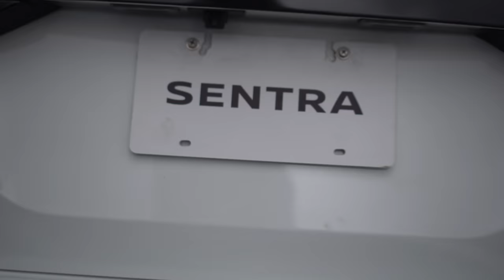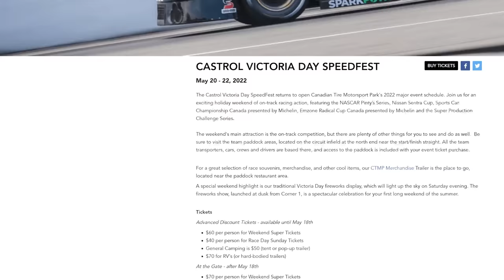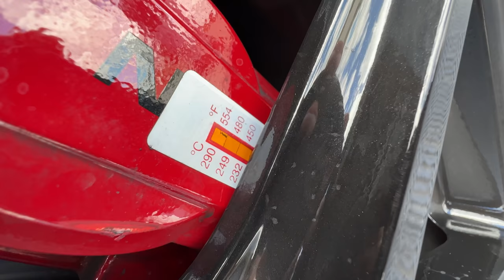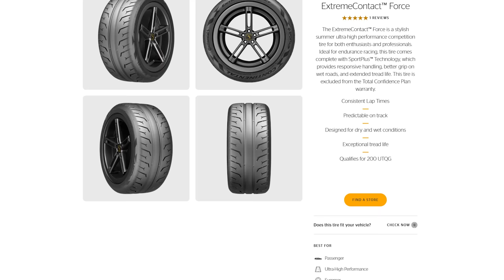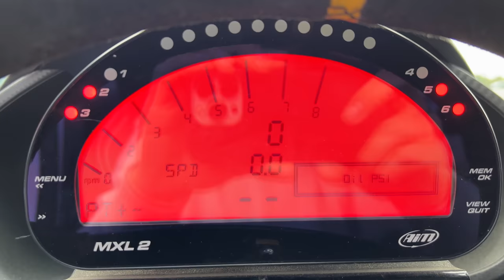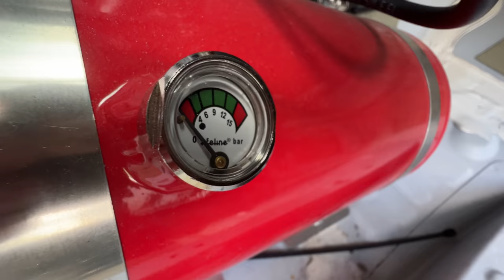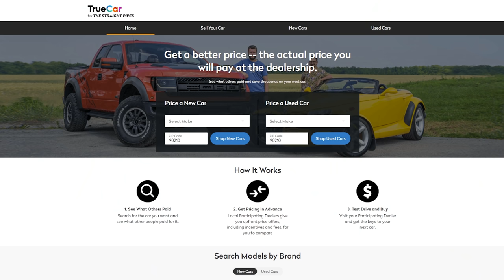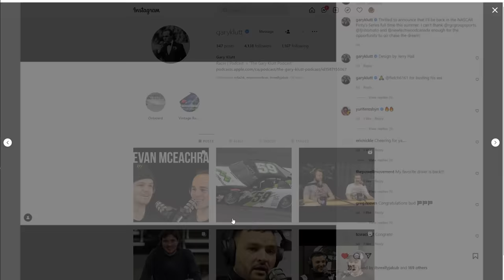2022 Nissan Sentra - The CHEAPEST way to start RACING with a NEW CAR!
The 2022 Nissan Sentra Cup Series car review by The Straight Pipes. The Sentra Cup Car is putting down 149 horsepower and 146 lb-ft of torque from a 2.0L engine. At $41,000 CAD, would you take it over the other Sentras that are exactly the same in this series?

Castrol Victoria Day Speedfest at CTMP THIS WEEKEND!!!

Use this TrueCar link if you're shopping for a new car in the USA